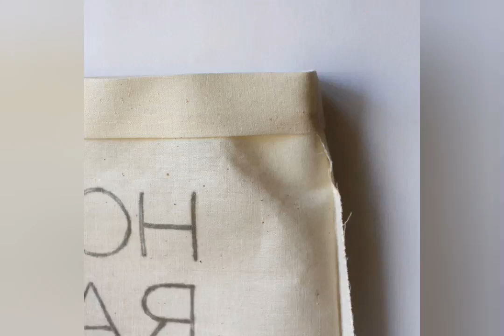how to make sewing crafts projects to sell | easy sewing projects to sell